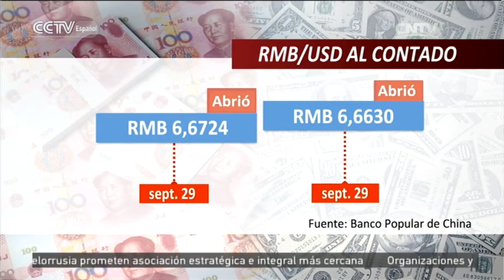El yuan chino se afianza ligeramente en vísperas de las vacaciones del Día Nacional